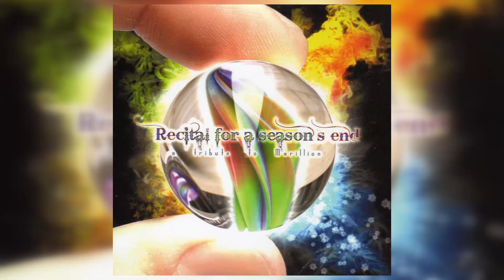J'ACCUSE..! - The Invisible Man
Mellow Records has released the 3 CD box "Recital For A Season's End (A tribute to Marillion)" featuring of various Italian and international bands.
Artist: V/A
Title Of Album: "Recital For A Season’s End (A tribute to Marillion 3CD)" (2010)
Country: Multinational
Label: Mellow Records
This channel presents the music only for entertainment!